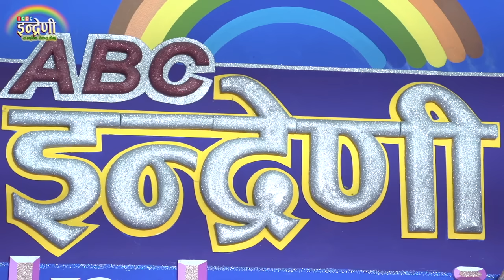रविन लामिछाने र भिम पौडेल जार जार बन्दै इन्द्रेणीमा आज सम्मकै खतरा दोहोरी गाए ।। ०७६-०६-०३ HD